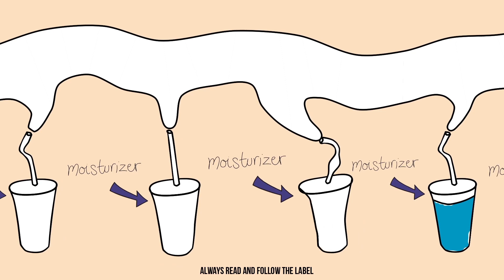How Do You Want to Hear About Spectro AcneCare® Wash? | Funky Fresh Rhymes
When it comes to gangsters, acne is like Notorious B.A.D. So instead of just another product demo, we decided to throw down some rhymes to introduce our Spectro AcneCare® Wash for Acne Prone Skin with the cleansing benefits of 4% benzoyl peroxide.

Looking for more information on Spectro® products? and give us the details on your skin to find a cleanser that’s right for you.